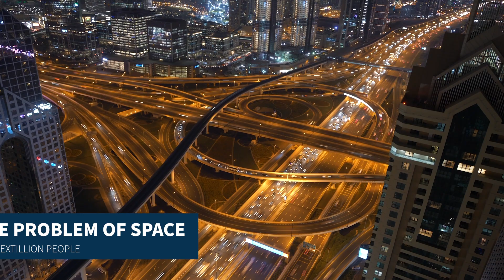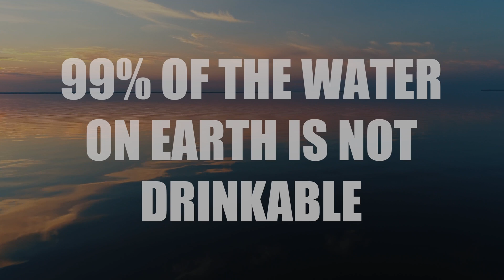What If One Sextillion People Lived On Earth?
Indisputably, humans are causing detrimental effects on the earths environment. With population numbers continuously rising it raising the question, when will this increase in humans stop, and how many is too many? Researchers estimate that the population will cap at around 10 billion people in 2100, but what if this is not the case? What if the population were to reach 1 sextillion people? In this Mystify episode, we discuss what would likely happen if there were 1 sextillion people on earth.

Time Stamps
0:00 - Intro
1:02 - The Problem Of Space
1:50 - Deforestation
2:52 - The Problem Of Waste
3:19 - Intensified Human Conflict
3:53 - Animal Extinction
4:18 - Hunger
4:49 - Birth Control
5:34 - High Death Rate
6:22 - Future Predictions